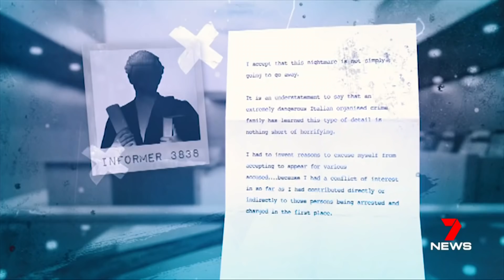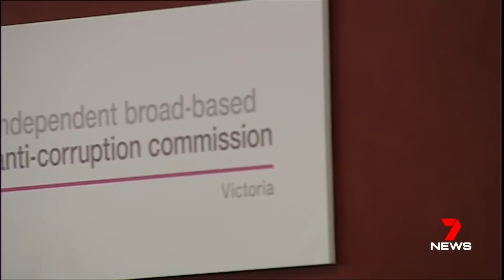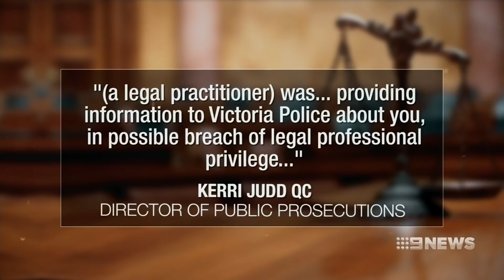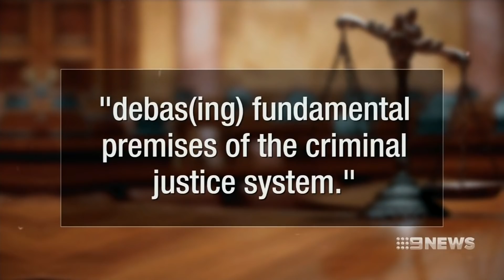Daniel Andrews' Police Corrupt Judaical System.(Gangland War) Seven + Nine News